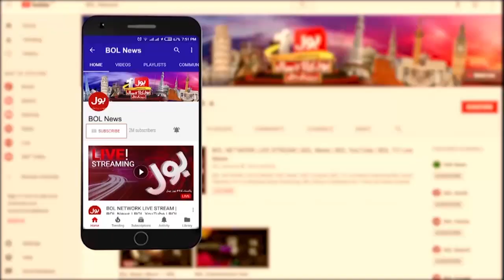PMLN Govt Conspiracies Against PTI | Azam Swati Arrested | Special Transmission